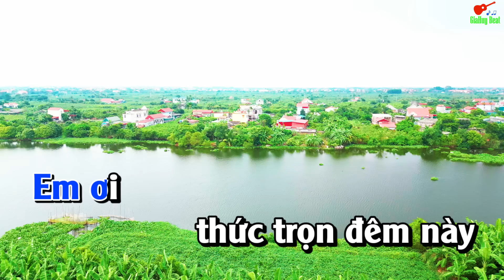Tình Dại Khờ Karaoke Tone Nam Nhạc Sống gia huy beat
bài hát  : Tình Dại Khờ
Sáng tác :  Ngọc Sơn
Thể loại : nhạc sống  organ  karaoke